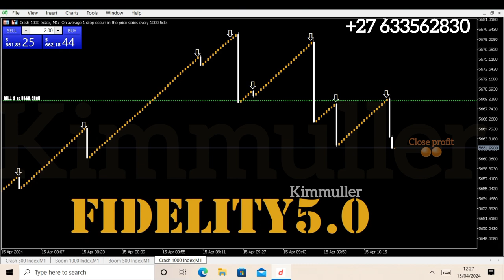Best trading indicator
telegram updates channels

Or